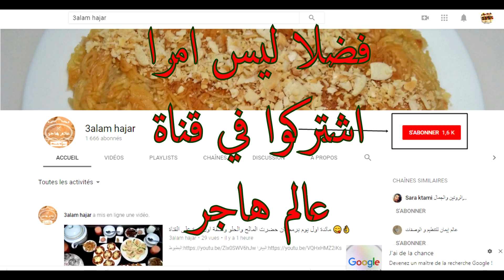رمضان كريم اربع اقتراحات رائعة لمائدة رمضانية صحية جدا والمذاقات روعة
قناة عالم هاجر
المقادير

الوصفة الاولى
شوربة البروكولي
500 غ بروكولي
بوارو
فلفلة
ملح
ابزار
2 فص ثوم
زبدة
بقدونس وقزبر

الوصفة الثانية
فطيرة السبانخ بحشوة السبانخ
العجين
3كؤوس دقيق
كاس حليب
100غ سبانخ
 2م ك سكر
2م ك زيت
م ك خميرة
ملح

الحشوة
زيت زيتون
250 غ سبانخ
300غ دجاج
ملح
ابزار
ثوم
2 م ك جبن طري

الوصفة الثالثة
عصير الفواكه
نصف لتر عصير برتقال
ربع لتر عصير خيار
عشر حبات فريز
حبة باربا مصلوقة
2م ك عسل